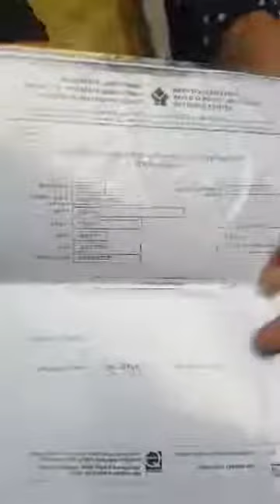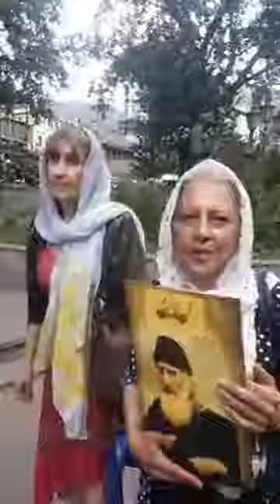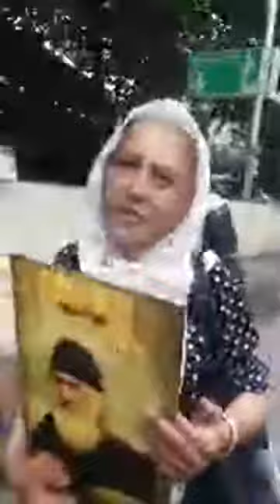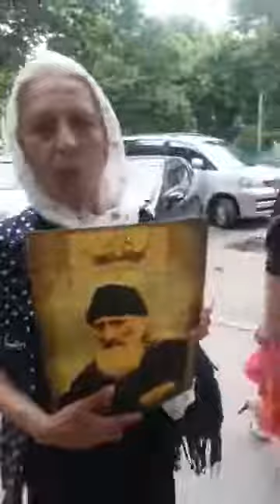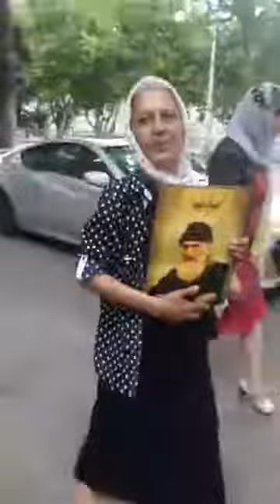ფეხშიშველი მსვლელობა ჯანმრთელობის დაბუნებისათვის წმიდა მამა ნიკოლოზთან მადლიერების გამოსახატავად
ფეხშიშველი მსვლელობა ჯანმრთელობის დაბუნებისათვის
წმიდა მამა ნიკოლოზთან ქალაქის ცენტრიდან მადლიერების გამოსახატავად

მე - 4 -ე სტადიის ცეროზისაგან, ინსულტოსაგან, განკურნება
დაშლილი იყო ადამიანი და ფეხზე დააყენა
,,შევთხოვე
მაგრძნობინე
გადავრჩები -მეთქი
მამაომ დამლოცა გაბრწყინებული სახე ჰქონა მამა ნიკოლოზს"